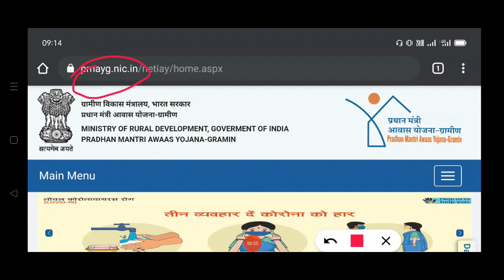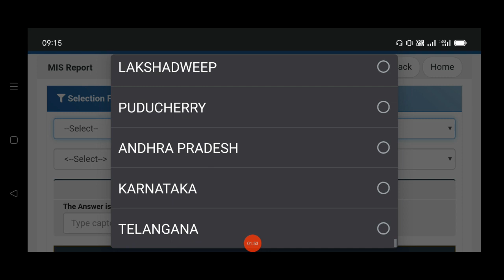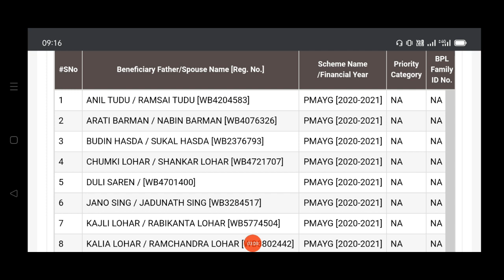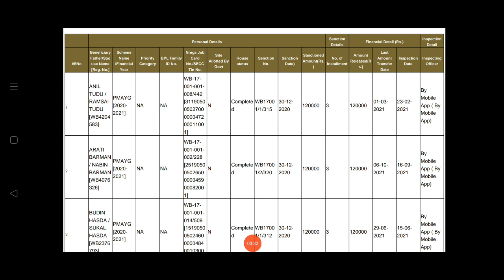পঞ্চায়েত অনুযায়ী নতুন ঘর লিস্ট 2021|| wb Panchayat wise awas list 2021 new || PMAYG 2021-22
job card
how to download job card online
new job card list 2021
nrega job card list 2022
how to check job card list
job card new list 2021
job card kaise banaye
mgnrega job card new list
জব কার্ড,জব কার্ড লিস্ট
জব কার্ডের টাকা চেক
নতুন জব কার্ড লিস্ট
জব কার্ড লিস্ট চেক
জব কার্ড লিস্ট 2021
জব কার্ডে লিস্ট
জব কার্ড নতুন লিস্ট
জব কার্ড লিস্ট 2020-21
জব কার্ডের লিস্ট
জব কার্ড লিস্ট বের করা শিখুন
2021 জব কার্ডের লিস্ট
জব কার্ড কিভাবে বানাবো
নতুন জব কার্ড লিস্ট কীভাবে দেখবেন
জব কার্ডের নতুন নামের লিস্ট
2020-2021 নতুন জব কার্ড লিস্ট দেখে নিন
জব কার্ডের নামের লিস্ট বের করুন
২০২১ জব কার্ড লিস্টে নাম আছে নিছে দেখুন
জব কার্ডের লিস্ট এর টাকা কিভাবে দেখব
প্রধানমন্ত্রী আবাস যোজনা
প্রধানমন্ত্রী আবাস যোজনা গ্রামীণ
প্রধানমন্ত্রী আবাস যোজনা অনলাইন আবেদন 2021
প্রধানমন্ত্রী আবাস যোজনা অনলাইন আবেদন
প্রধানমন্ত্রী আবাস যোজনা গ্রামীন অনলাইন আবেদন
প্রধানমন্ত্রী আবাস যোজনা গ্রামীণ নতুন নাম লিস্ট 2020-21
আবাস যোজনা গ্রামীন লিস্ট
প্রধানমন্ত্রী আবাস যোজনা 2021
প্রধানমন্ত্রী আবাস যোজনা ফর্ম ফিলাপ
প্রধানমন্ত্রী আবাস যোজনা আবেদনের পদ্ধতি
প্রধানমন্ত্রী আবাস যোজনা কিভাবে আবেদন করা যাবে
প্রধানমন্ত্রী আবাস যোজনা গ্রামীণ 2021
pm awas yojana ki list
pradhan mantri awas yojana gramin list
pm awas yojana bengali
pm awas yojana online application
pm awas
awas yojana,awas yojana ki jankari
awas yojana 2021 online
awas yojana online form
awas yojna list
pradhanmantri aawas yojana list
pradhan mantri awas yojana list west bengal